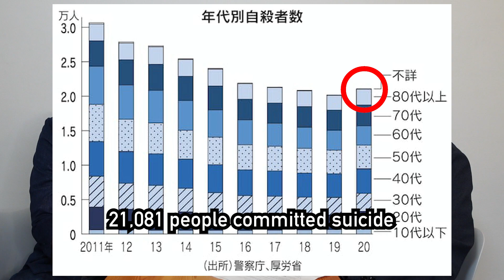Why Did Japan's Life Expectancy Increase Under This Pandemic? | The Japan Report vol1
★Online Quiz Show about Japan with Comedian★
This is an online quiz show  “Who Wants to Be Japanese?”

★Why Did Japan's Life Expectancy Increase Under This Pandemic?★
00:00 Opening
00:36 Introduction
01:12 Why Japan's Life Expectancy Increase?
02:13 Suicide Rate
04:47 Old Japanese People Are Super Healthy
06:57 Dementia Problem

★Meshida (Comedian)★
A Japanese stand-up comedian who performs in English, I'm a 2017 London Comedy Store King Gong Show finalist. I quit my job and headed to the United Kingdom to do stan.d-up comedy.

★My Japanese Perspective★ （English Standup Comedy Show in Tokyo）

★Funny Japan Project★
Funny Japan project aims to publicize funny things about Japan to the international audience. We upload articles and movies and through events discover funny people.